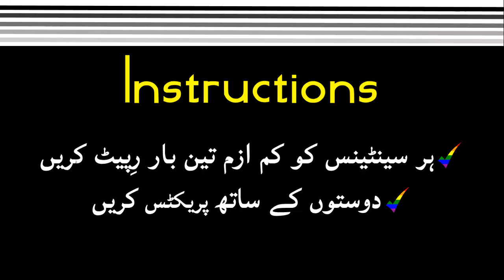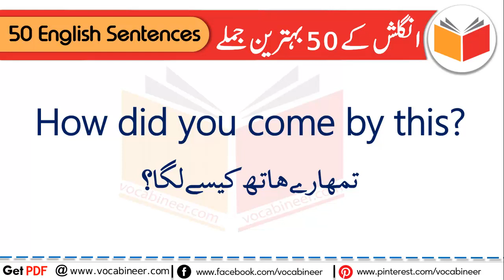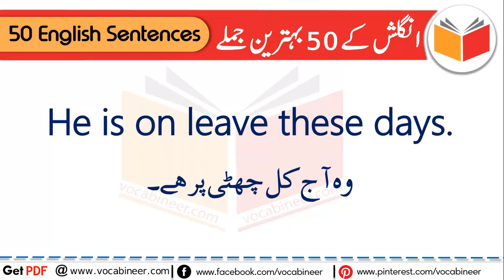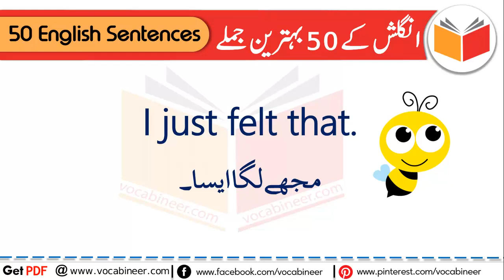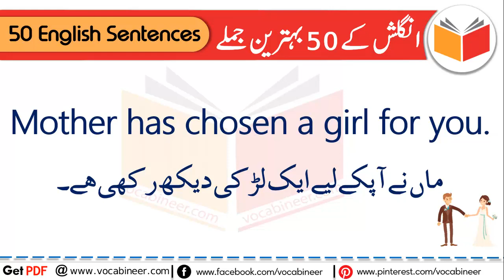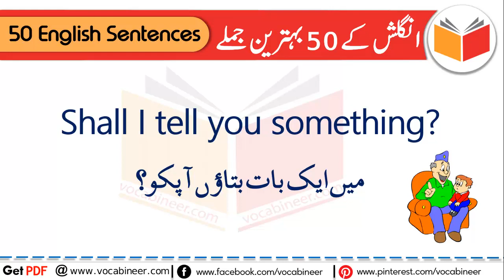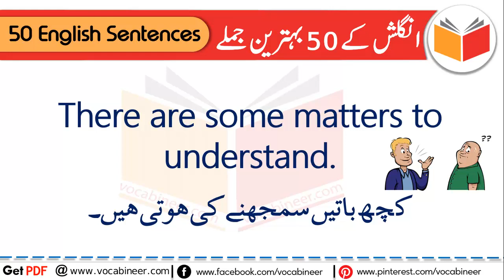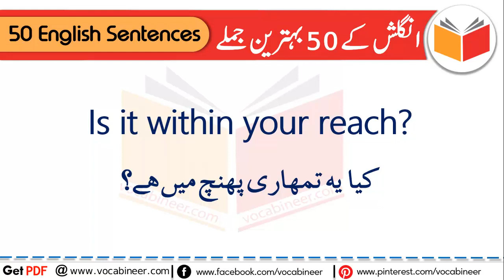Daily Use English Sentences in Urdu You MUST Learn for Spoken English by Sir Asim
Daily use English Sentences English to Urdu to Speak English in Daily Life with Urdu Translation for Fluent Spoken English narrated in Native English Pronunciation.